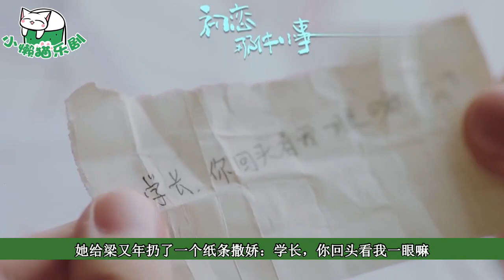初戀：最強醋王梁又年上線，淼淼竟一招哄樂，梁又年回禮更甜膩